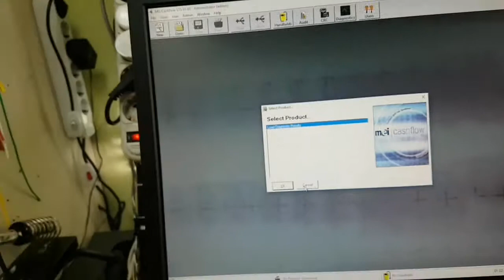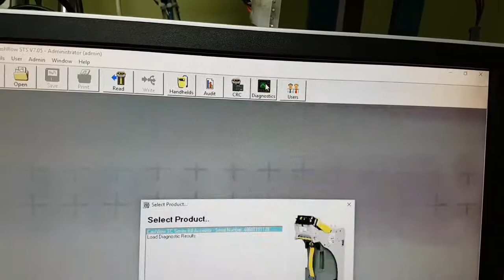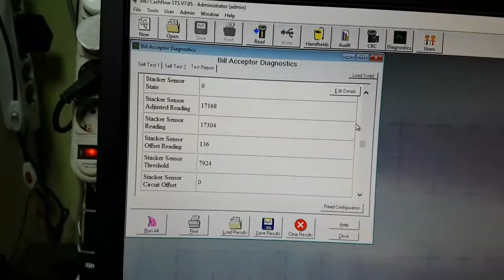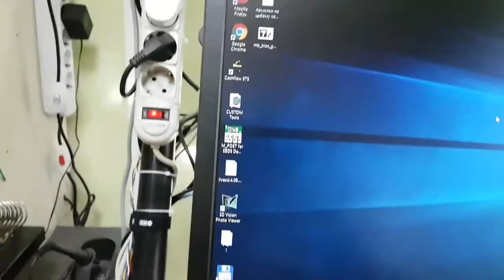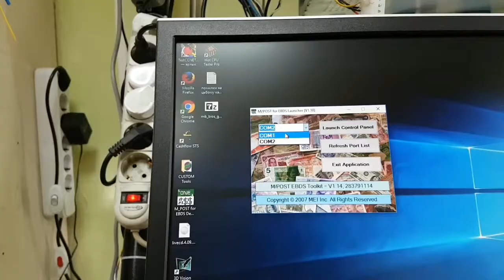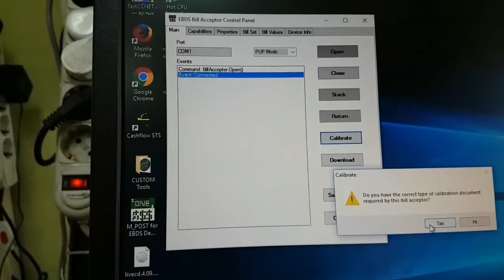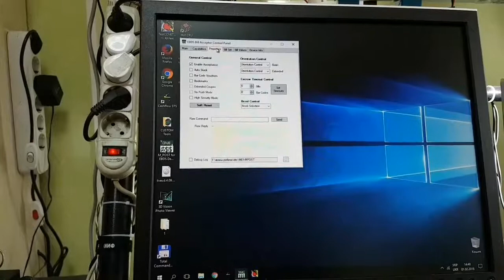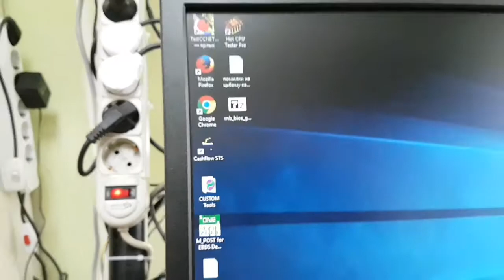Mei CashFlow програми, калібровка, прошивка бананом